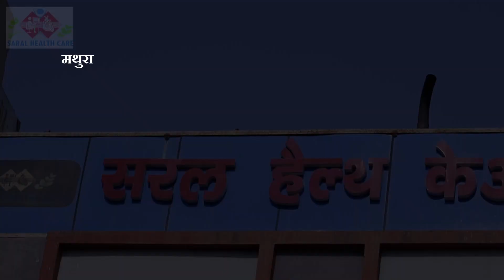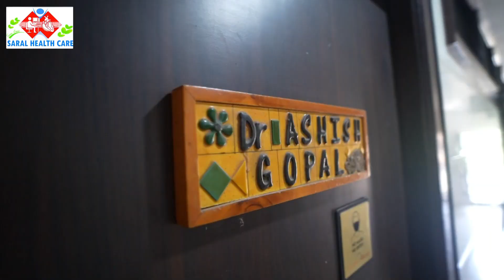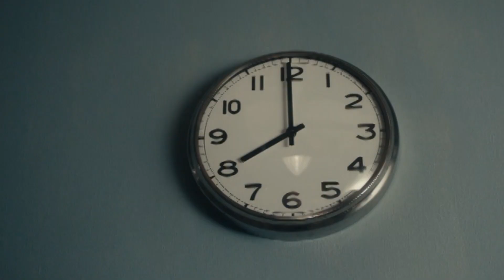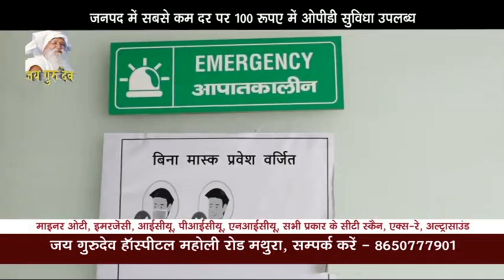अद्दा चौकी क्षेत्र में अनियंत्रित कार डिवाइडर से टकराई, बड़ी घटना होने से टली